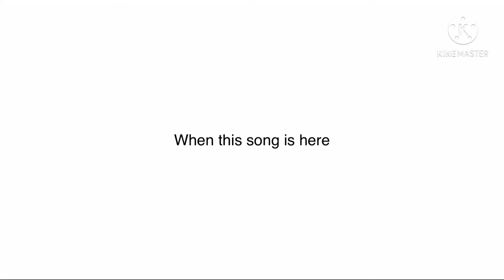Weird song VS Ruv song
💝Noce💖